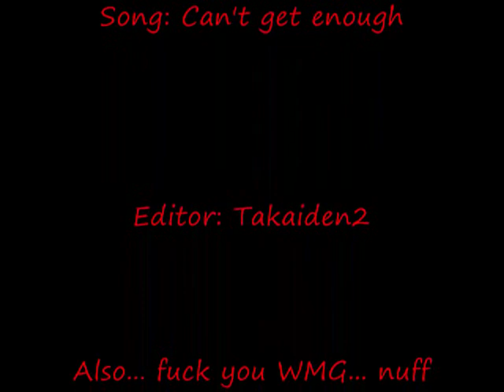Takashi x Rei AMV - Cant' get enough.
This has been a work in progress for about a month and a half now. I had absolutly no muse to finish it for some un godly reason. And now that it is done I am very happy with the end result.